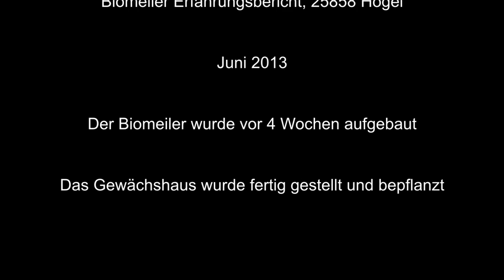Erfahrungsbericht Biomeiler nach Witte, Workshop Hochackerweg 2, 25858 Högel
Besuch bei dem Biomeiler dor 4 Wochen zuvor aufgebaut wurde.